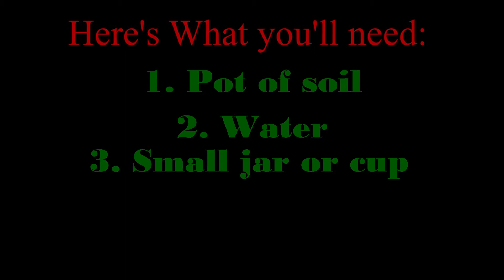How to turn broken stems into NEW plants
In this video, I will show you what happens when you plant a broken stem.

Want to learn more about our YouTube Channel? Here is a link to our channel Trailer. Enjoy!

On Effortless Gardening, we are dedicated to bring you Quick and Easy gardening videos all under 3 minutes. Our tips make it easy for you to have a garden in your balcony, backyard, or indoors.  From Pests in the Garden, to Growing fruits & Vegetables,  to Flowers , and more!